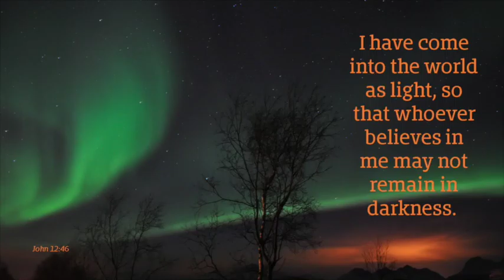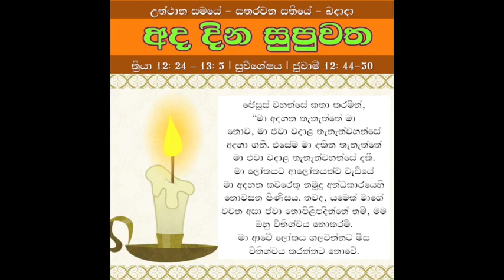20 APRIL 2016 - WEDNESDAY - SINHALA READINGS